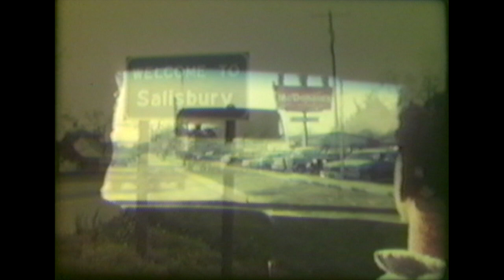Encounters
A short film starring Frances Hooks, Scott Wulff, Lisa Frank, Matt Landry, David Callahan, Eddie Harr & the town of Salisbury, Md.  Directed by Jordan Ellis